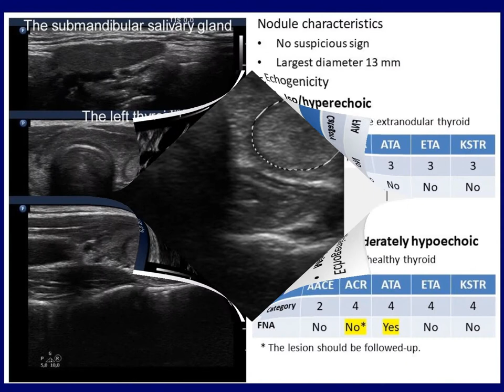Lesson 2 - case 2221